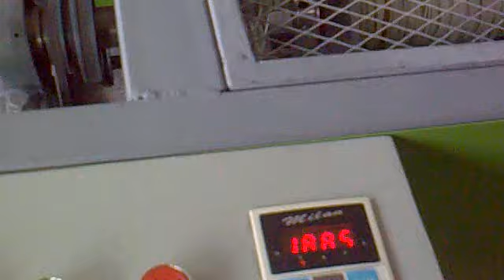paper bag handle making machine - paper bag rope making machine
machine for making paper bag handles (paper rope)